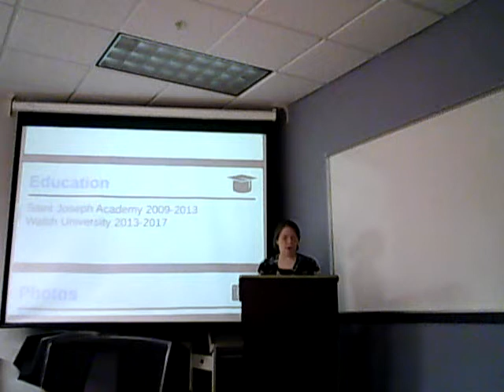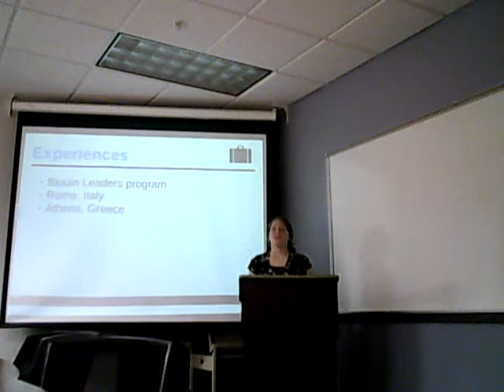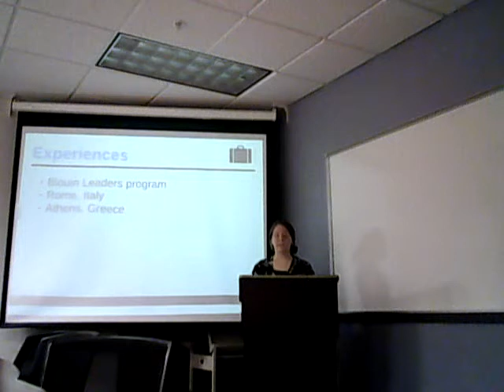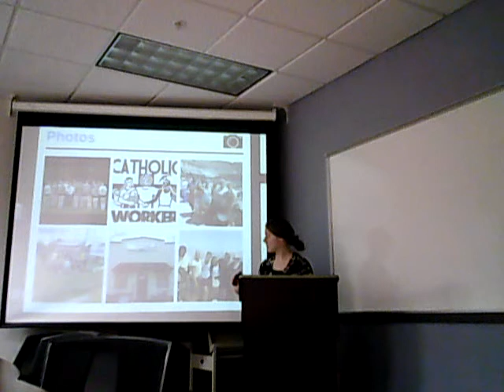Jill Bresnahan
Professional Presentation